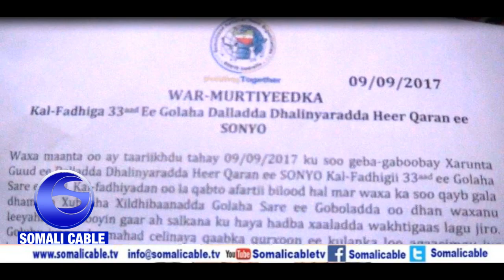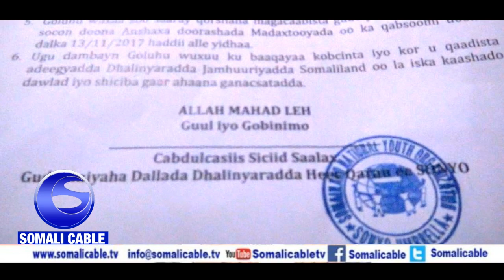Warka Qodobo Miisan Kufadhiya Oo Kasoo Baxay Shirkii 33 Ee Golaha Sare Ee SONYO